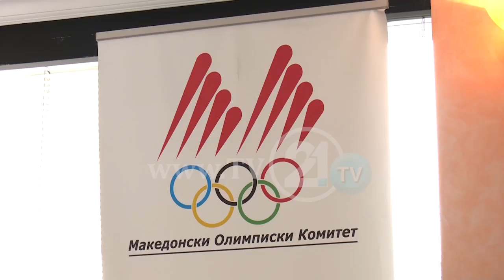Скијачите подготвени за ЗОИ, Ставре Јада знаменосец во Пјонгчанг